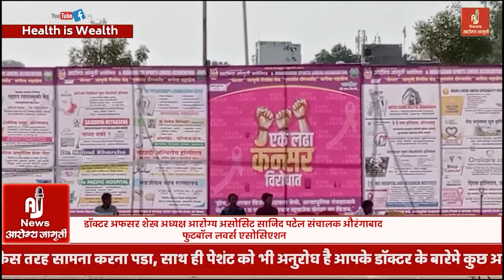स्पोर्ट्स मध्ये हि मानसिकता बदलली पाहिजे - क्रीडा अधिकारी कविता नावंते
स्पोर्ट्स मध्ये हि मानसिकता बदलली पाहिजे - क्रीडा अधिकारी कविता नावंते  @Arogya Jagruti